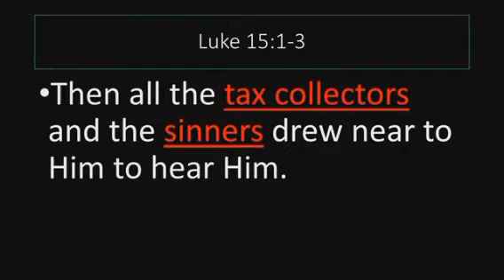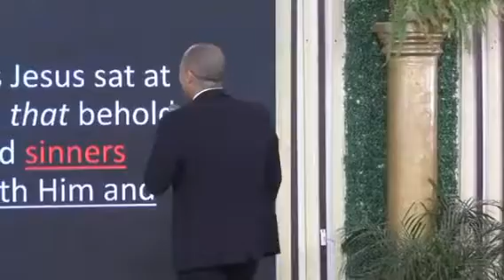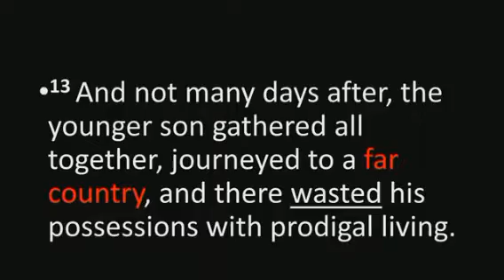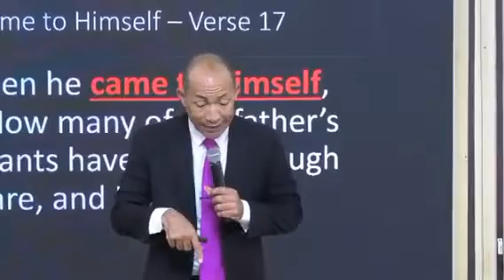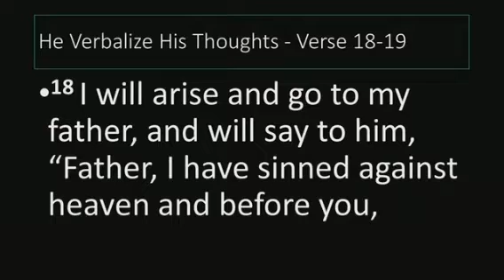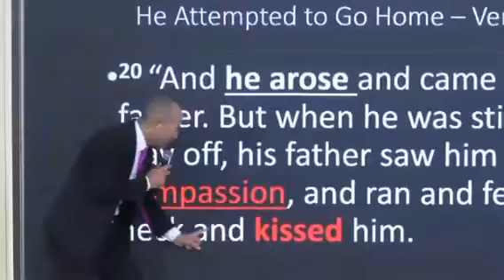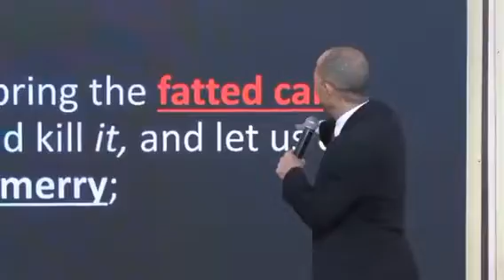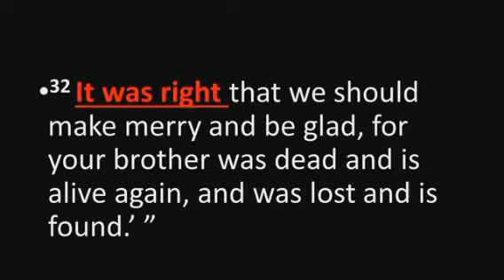NO WEY NU BETTA DAN YARD || Pastor Shion O'Connor